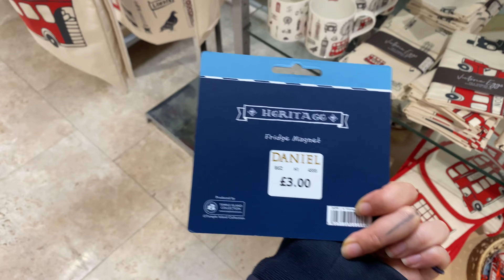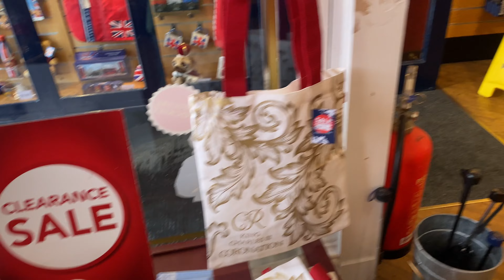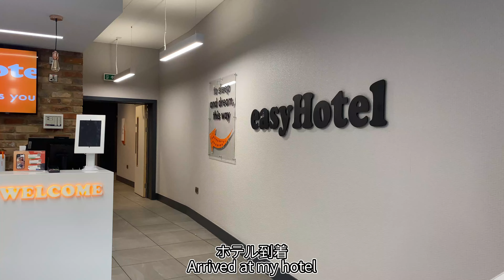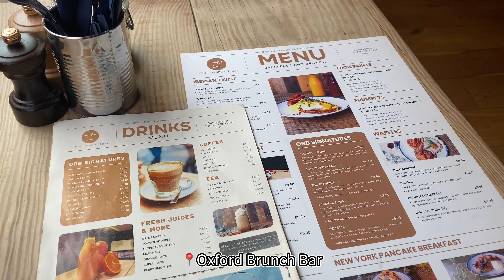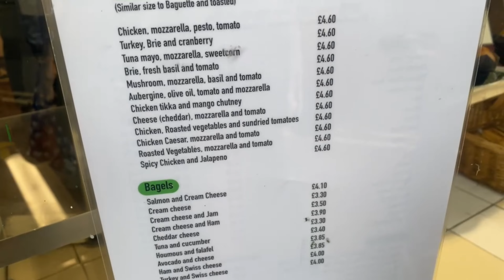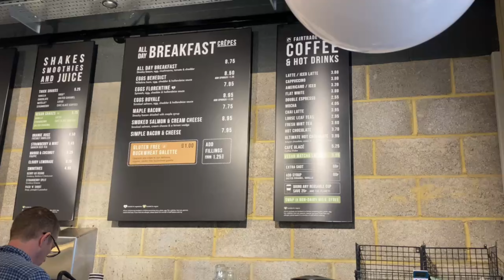oxford + london | July 2024